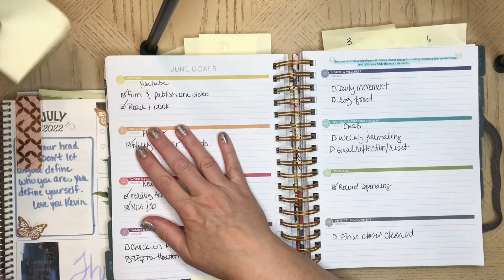Quarter 3 Goal Refresh Makse life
Quarter 3 2022 Goal Refresh Makse life